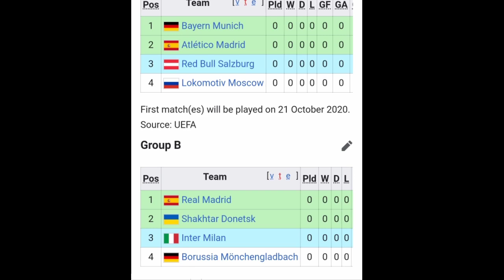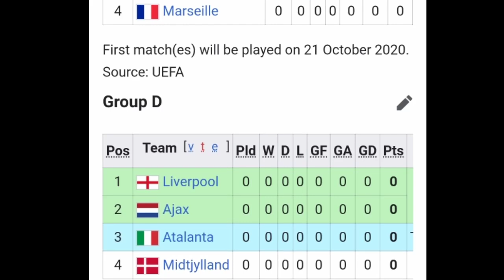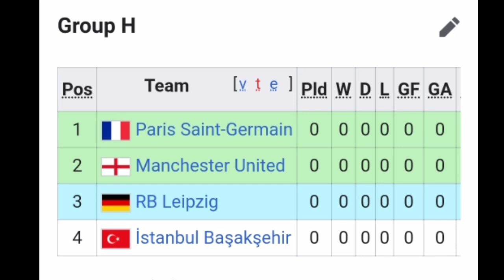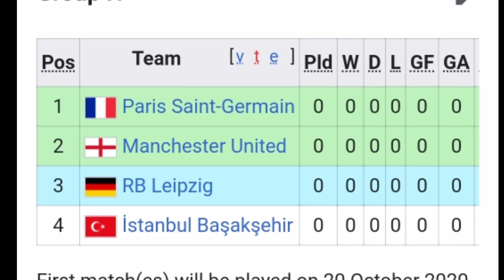UEFA Champions League 2020-21••Full Schedule and Group•• Who will win?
UEFA Champions League full schedule and predictions.